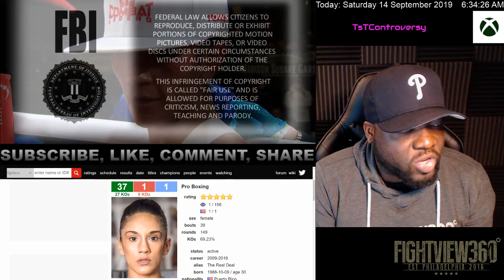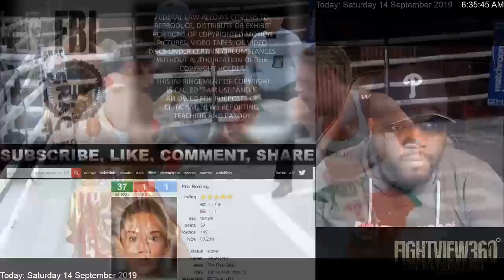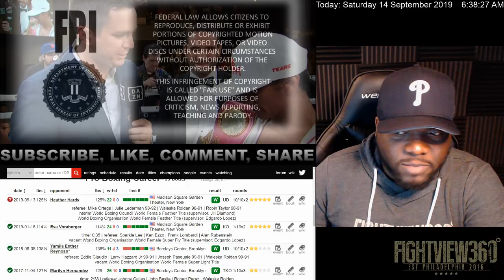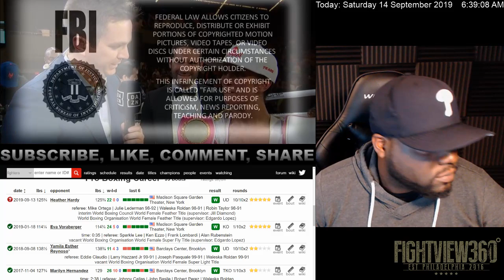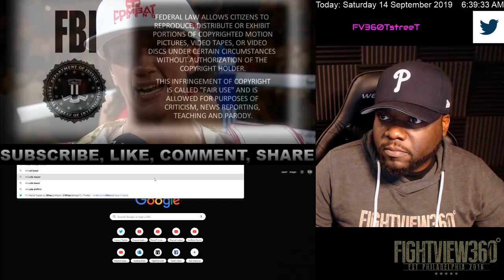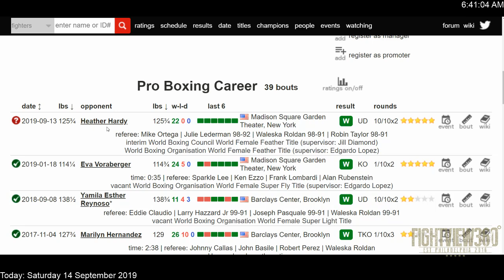Hardy vs Serrano Post Fight Results & HIGHLIGHTS! Taylor To 140? Serrano vs Mayer Deserves Mention!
- HardySerrano Boxing DAZN Amanda Serrano DEFEATS Heather Hardy Via Unanimous Decision UD September 13, 2019 On DAZN - Hardy vs Serrano FULL Post Fight Results, Highlights, Recap, Full Fight Analysis, Post Fight Interview & More